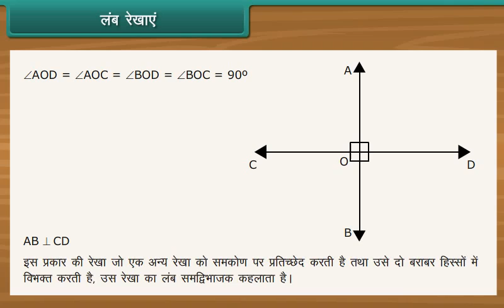लंब रेखाएं / perpendicular lines